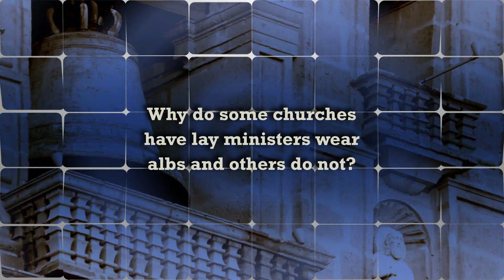Why do lay ministers at some churches wear albs?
Bishop Coyne explains why at some Catholic parishes lay minister may wear albs, while at other parishes they just wear plain clothes.